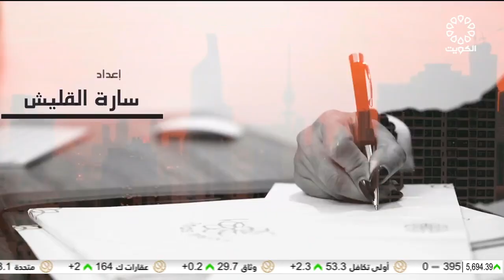برنامج الحياة فصول 3-9-2023